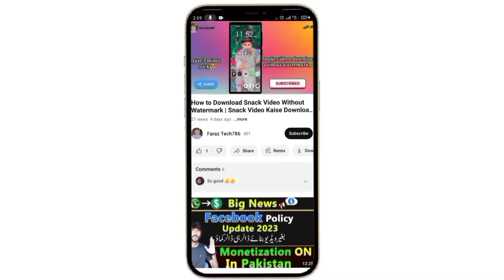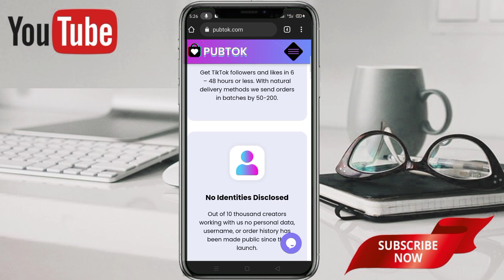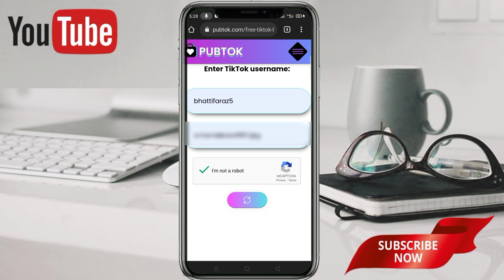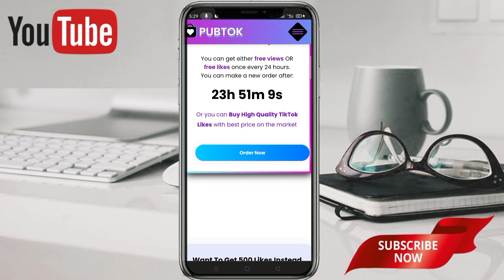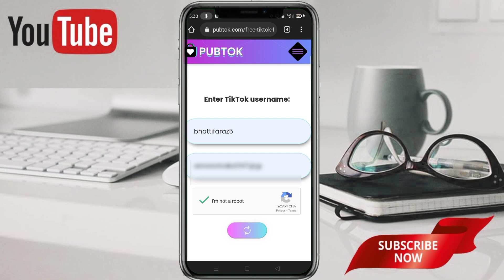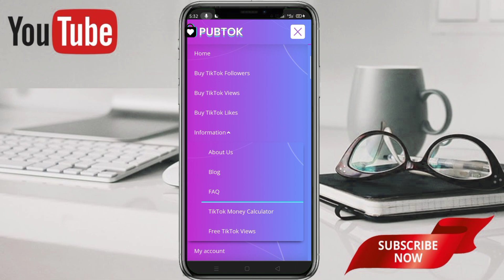how to increase tiktok likes followers |tiktok likes free website tiktok followers kaise badhaye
tiktok unlimited likes free🔥 |tiktok likes kaisa badhaya |tiktok likes barhana ka trika

hello guys ! aj ki ais video main ap ko 4 most popular tricks btaya ha ka ap kis tra tiktok likes followers ko increase kr saktain ha,how to increase tiktok likes followers,tiktok free likes website, soo please video ko full watch kr ka comments ma lazmi batyain ka ap ko video kasi lagi  Thanks love you all viewers🥰

create unlimited fake Gmail video link!!

How to Releted Keywords!

how to increase tiktok likes followers
how to increase tiktok followers
how to increase tiktok like followers
how to increase tiktok likes free
how to increase tiktok
how to increase tiktok views followers likes
how to increase tiktok likes and followers in just 1 minute

Your Searches related )):

 how to increase likes on tik tik video
 how to increase tik tok hearts
 Tik Tok video par like kaise badhaye
 Tiktok par like Kaise Badhaye app
 Tik tok par like Kaise Paye
Tik tok par apni video par like Kaise Badhaye
 Tik tok video kaise bnaye

Tiktok Related Keywords!!

tiktok followers
tiktok free